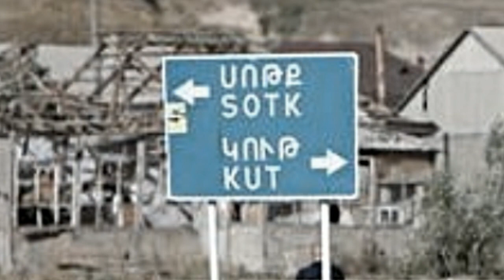Обновленные данные: В результате отражения вражеской атаки ранены четверо армянских военнослужащих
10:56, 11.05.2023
Регион:Армения, Азербайджан
Тема: Политика

В результате азербайджанской провокации с армянской стороны по положению на 10:25 ранения получили четверо армянских военнослужащих. Об этом говорится в сообщении, распространенном Министерством обороны Армении.
В сообщении, в частности, отмечается:
«По положению на 10:25 тенденция к снижению напряженности в направлении Сотка сохраняется. По состоянию на тот же час ситуация на остальных участках границы относительно стабильная. В результате азербайджанской провокации с армянской стороны, по положению на 10:25 часов, есть 4 раненых. Состояние здоровья двоих раненных военнослужащих оценивается как удовлетворительное, двоих других – средней тяжести. Жизни раненых военнослужащих на данный момент опасность не угрожает.
Министерство обороны Армении выступит с дополнительным сообщением».
Как ранее сообщало Новости Армении – NEWS.am, подразделения ВС Азербайджана с 06:00 11 мая открыли огонь из артиллерийских средств и минометов по армянским позициям, расположенным на участке Сотка госграницы.

Армения
Арцах
Карабах
Азербайджан
Срочные новости

Экстренные новости
Новости дня
Վերջին լուրեր
Յութուբ լուրեր
Շտապ